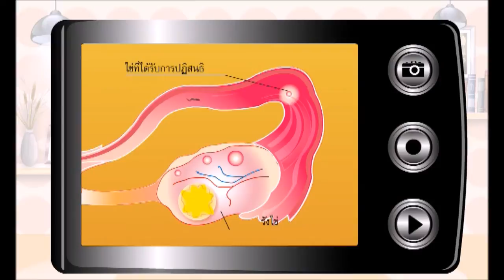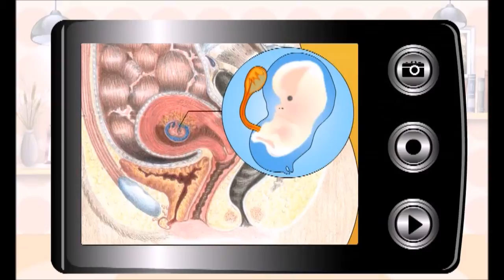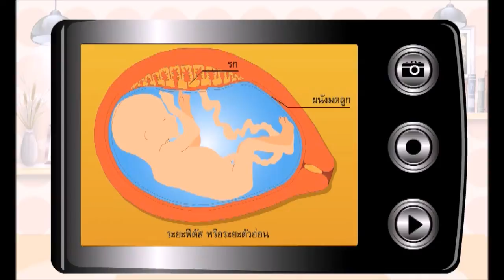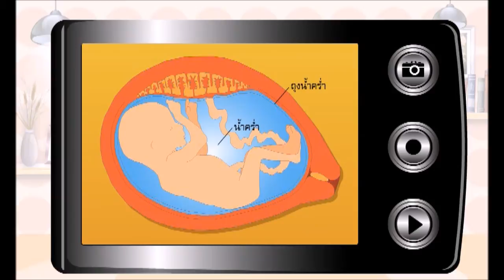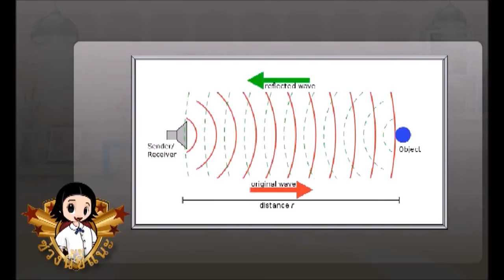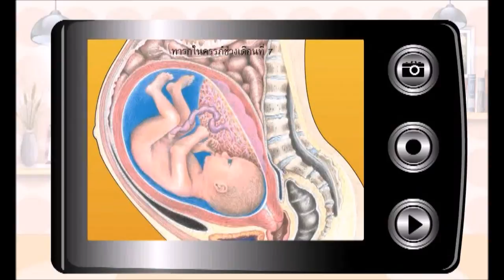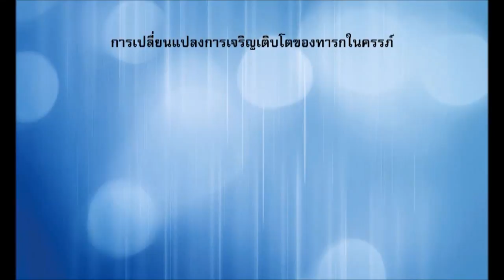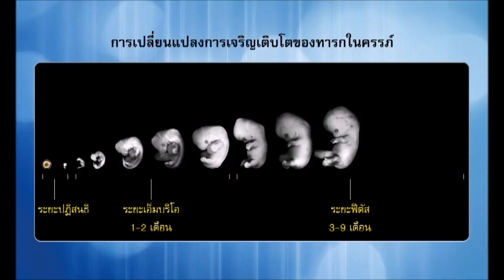วัยทารก